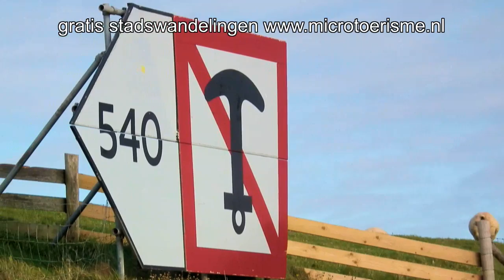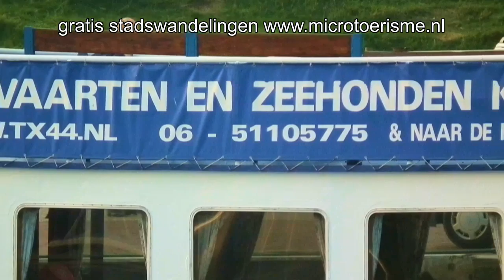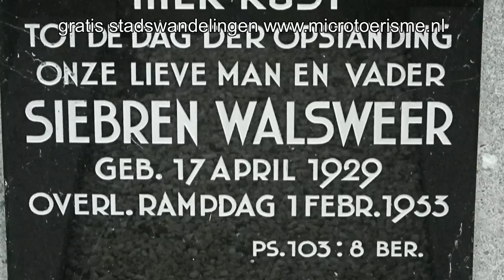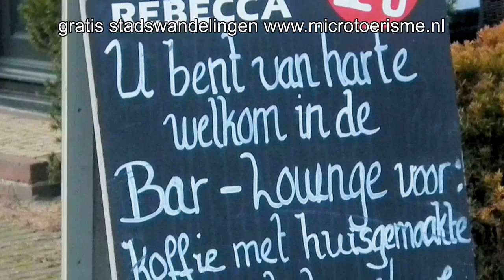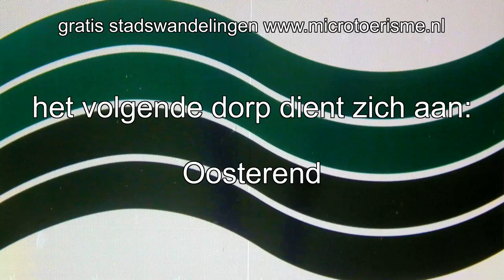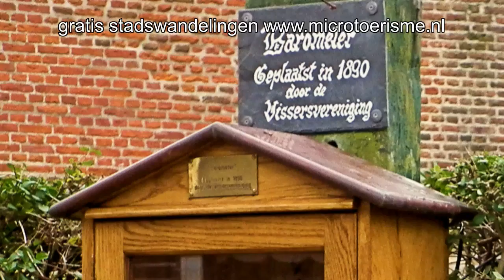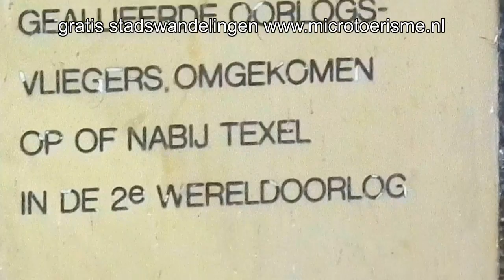ZichtOp: oostelijk Texel (NL)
Deze video verkent het oostelijk gedeelte van Texel. De waddendijk loopt van noord naar zuid. Vanaf de dijk heb je een mooi uitzicht over het wad. Op speciale punten kan je uitkijken over het "binnenland" van het eiland. Onder andere uitzicht op de Grote Berg, een oude keileembult. Aardige plaatsjes als Oudeschild (voormalige veerhaven, nu visserijhaven), De Waal en Oosterend worden aangedaan. In De Waal is er tijd om de kerk te bekijken, die na de verwoestingen in de laatste weken van de oorlog in 1945 tijdens de opstand de Georgiërs is verwoest en later weer opgebouwd. De tocht eindigt in De Cocksdorp, het dorp van de polder ontginners. In de verte doemt de vuurtoren weer op.